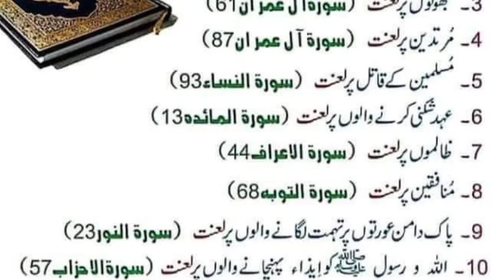Nabiﷺ ne farmaya // قرآن کے مطابق لعنتی لوگ //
Nabiﷺ ne farmaya // قرآن کے مطابق لعنتی لوگ // ‎@M Usman Abbasi